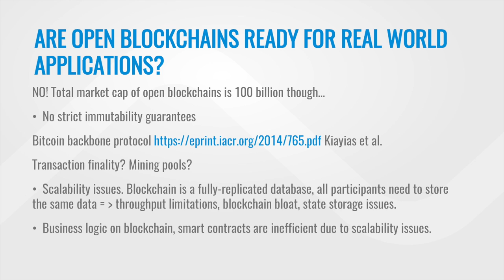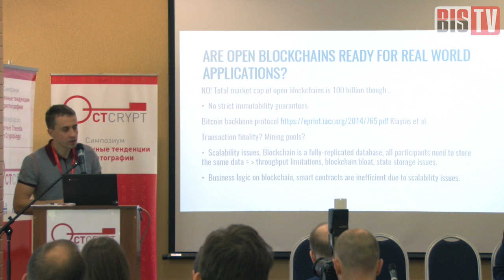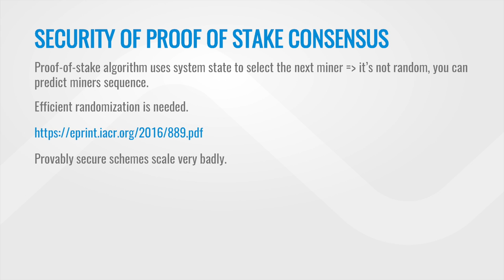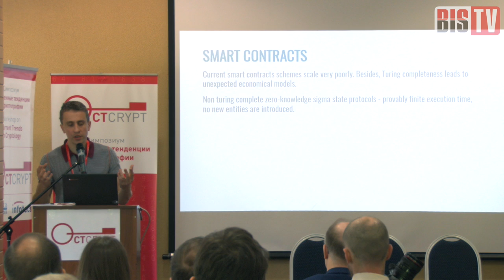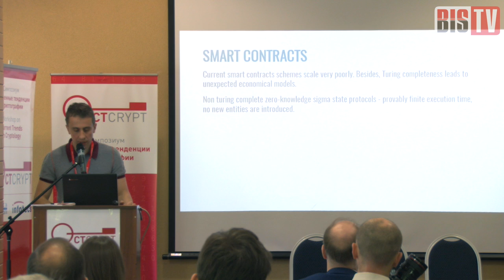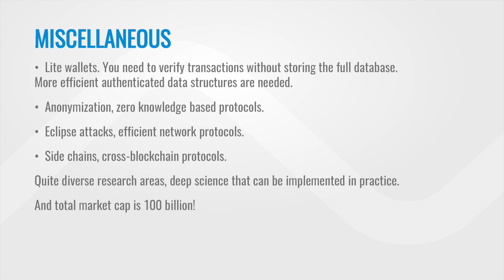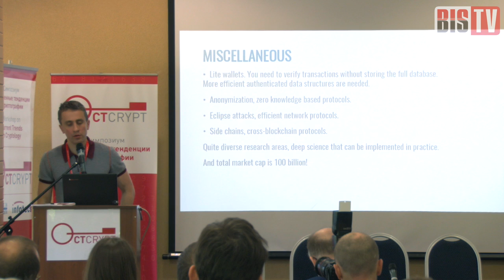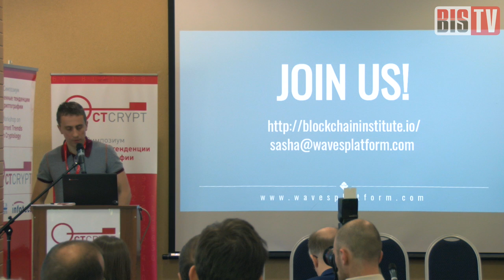CTCrypt 2017 — Blockchain research and production-ready systems (Sasha Ivanov)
Глава платформы Waves указывает на главные проблемы безопасности и массовой эксплуатации криптовалют, выявленные на сегодняшний день.

Выступление известного эксперта в области технологии «блокчейн» Александра Иванова (Waves Platform) прозвучало на VI симпозиуме «Современные тенденции в криптографии» (CTCrypt 2017), который состоялся в пос. Репино в июне 2017 года. Доклад посвящён проблемам надёжности большинства криптовалюти и эффективности промышленных систем на базе «блокчейна», решение которых в высшей степени востребовано сегодня бизнесом и сообществом энтузиастов технологии. Презентация и другие материалы симпозиума доступны на сайте мероприятия:

Генеральный партнёр CTCrypt 2017 — компания Infotecs. Партнёр — Blockchain Institute. Симпозиум состоялся при поддержке Фонда содействия развитию безопасных информационных технологий (ФСРБИТ) и Ассоциации предприятий компьютерных и информационных технологий (АПКИТ). Организатор мероприятия — Медиа Группа «Авангард».